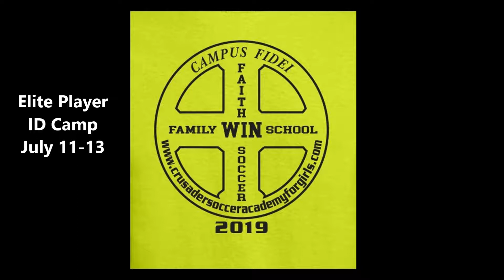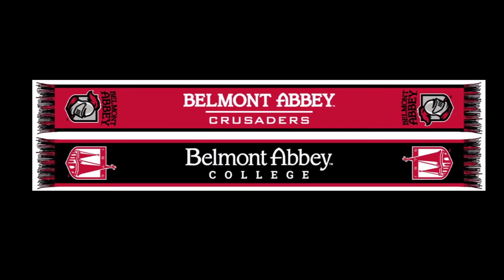Crusader Soccer Academy for Girls Summer 2019